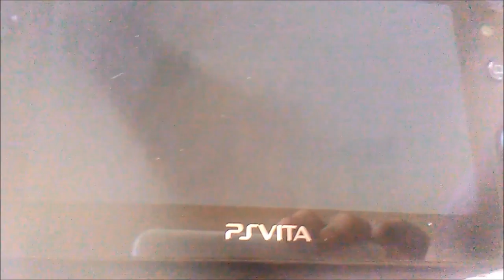Hyperdimension Neptunia Re;birth 3 - Beating An Unbeatable Boss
Game: Hyperdimension Neptunia Re;Birth3 V Generation
Developer: Compile Heart
Publisher: Idea Factory